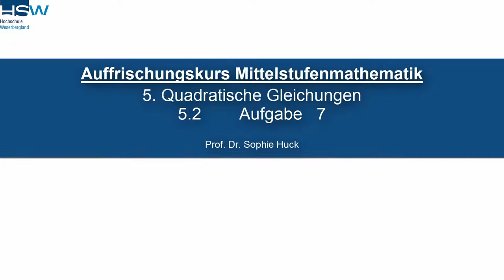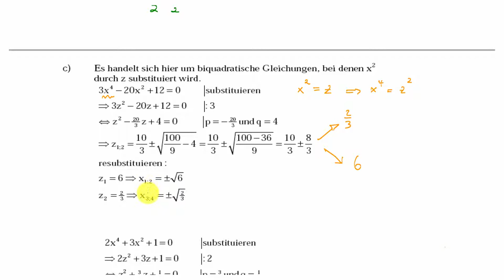5.2 Quadratische Gleichungen - Aufgabe 7 | Mittelstufenmathematik